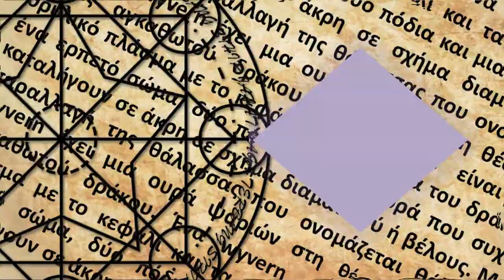[Hybrid Hardstyle] [PUMP IT UP XX] Wicked Legend (BGA)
Composer: D_AAN
Visualized: D_AAN
Title: Wicked Legend
BPM: 150
Genre: Hybrid Hardstyle
Cross Classical Remix of Asturias (Leyenda) by Isaac Albeniz

Mastered by DJ Counterforce